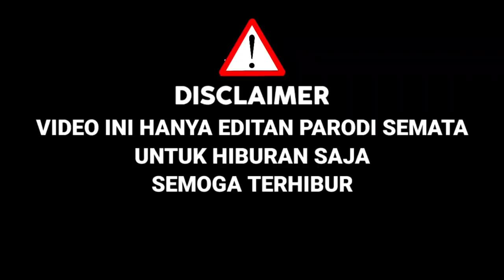Awalnya Di Tertawakan‼️Ternyata Suarnya Merdu,Setelah Mansur Bawakan Lagu Charly Aku Terjatuh|Parodi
KALI INI SAHABAT SETIA COBA UNTUK PARODI COVER LAGU DARI NEW REPVBLIK,DALAM AJANG PENCARIAN BAKAT INDONESIAN IDOL 2021 ( PARODI )